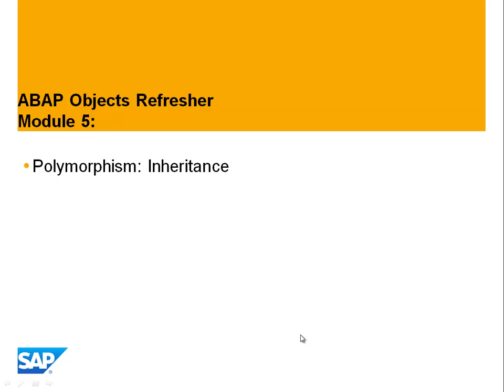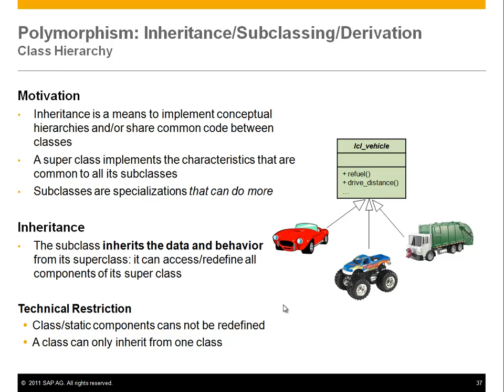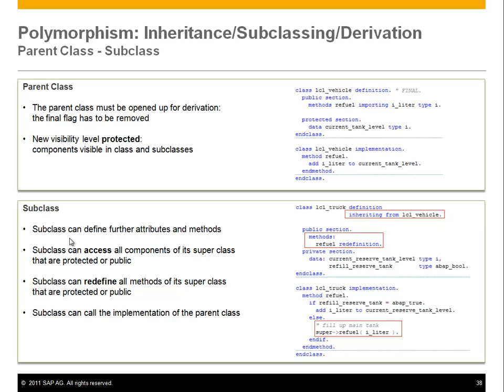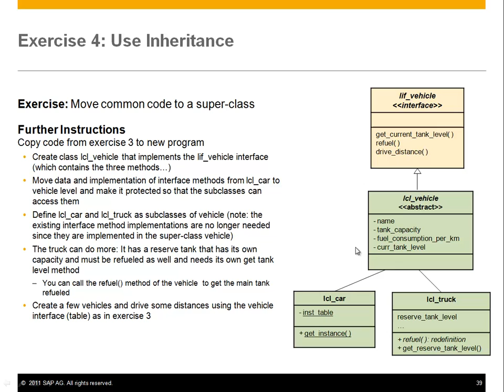ABAP OO Refresher - Module 5A: Inheritance, Subclassing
Module 5A of the ABAP Objects Refresher for use in the ABAP Agile Software Engineering Course

Presented by Juergen Heymann, SAP, Development Methods